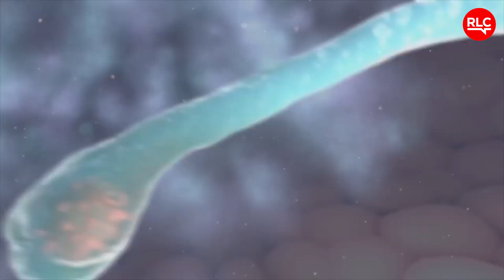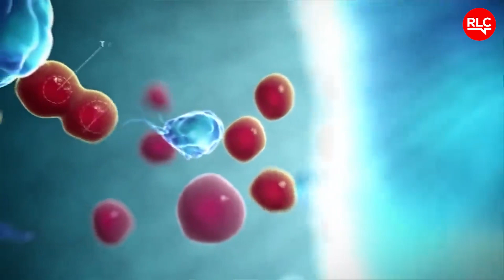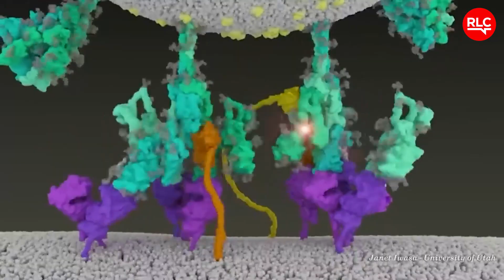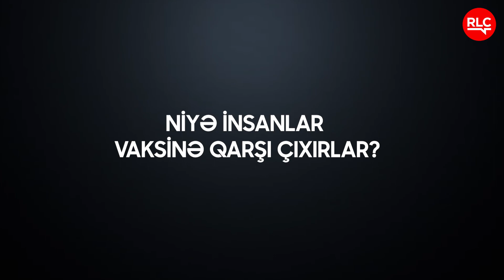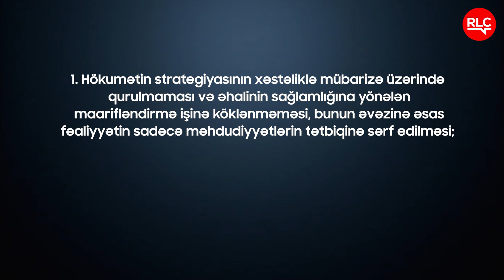Niyə insanlar peyvəndə qarşıdılar?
Kütləvi immunlaşma təhlükəsizdirmi? Bir çox insan hesab edir ki, təbii şəkildə yaranan immunitet peyvənd vasitəsilə yaranan immunitetdən daha yaxşıdır. Lalə İsgəndərli «İşin əsli»ni araşdırıb.